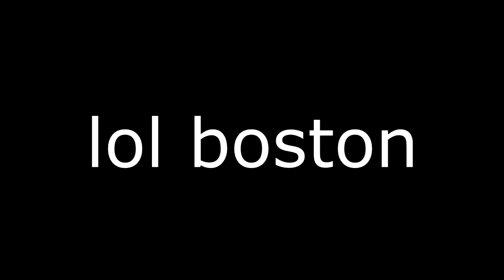Mathew Barzal 2017-18 Season Highlights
Highlights of the NHL leading Rookie point scorer Mathew Barzal, who looks to be the sure winner of the Calder trophy winner during the 2017-18 season.